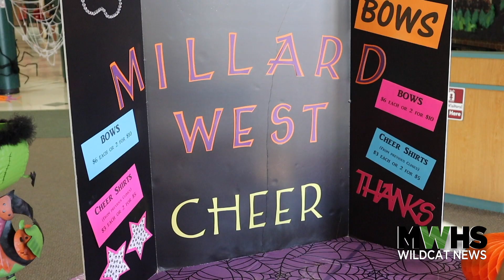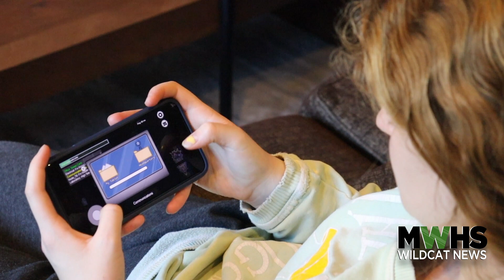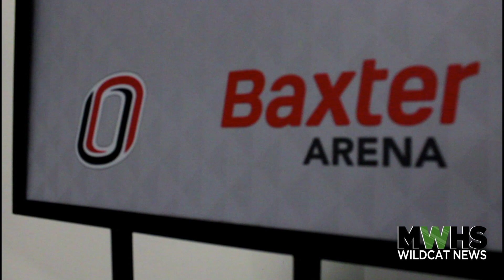MWHS Wildcat News 11.06.20